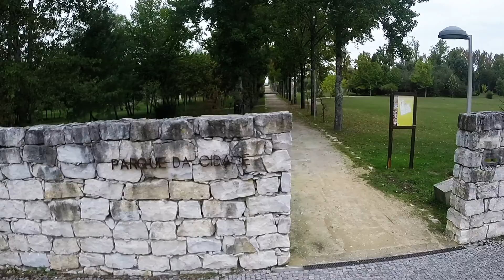Parque da Cidade - Mealhada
Céus da Mealhada